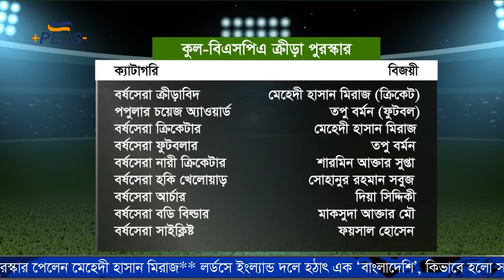সাকিবকে বুড়ো আঙ্গুল দেখিয়ে বর্ষসেরা পুরস্কার জিতল মিরাজ! ২০২৩ সালে দিল্লিতে সরাসরি খেলবে মুস্তাফিজ!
🕒 Timestamps:
00:00​ - Intro
00:05 - শিরোনাম।
01:06​ - ২০২৩ সালে দিল্লির হয়ে আমিরাত টি-টোয়েন্টি ক্রিকেট লীগে সরাসরি খেলতে পারবেন মুস্তাফিজুর রহমান
02:40​ - সবাইকে চমকে বর্ষসেরা ক্রিকেটারের পুরস্কার পেলেন মেহেদী হাসান মিরাজ
04:08​ - লর্ডসে ইংল্যান্ড দলে হঠাৎ এক ‘বাংলাদেশি’, কিভাবে হলো সম্ভব? জানাবো তার গল্প
06:00​ - নেইমারের খোঁচা- আর্জেন্টিনা কি বিশ্বকাপ জিতে গেছে?
07:08​ - দীর্ঘ বিরতির পর সাকিব নেতৃত্বে ফিরায় চনমনে হবে দল, আশা ওয়েস্ট ইন্ডিজ সিরিজ জয়
08:51​ - Outtro

Follow Plus Minus for more Bangla Cricket News.